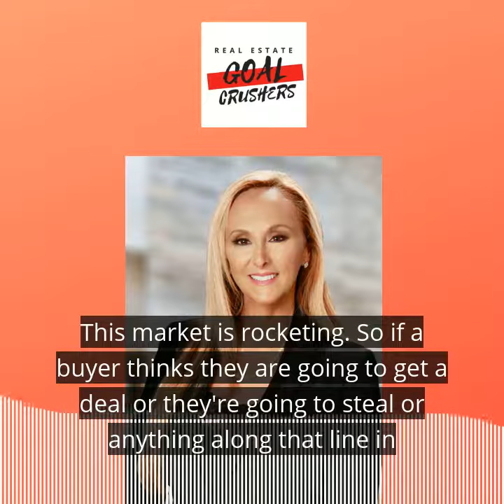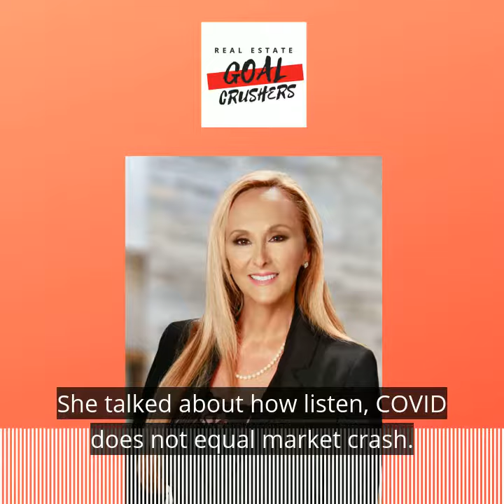Laurie: COVID-19 does not equal market crash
Some people have asked, does COVID-19 mean we're getting a House Market Crash? NOPE. The South Florida single family home market is actually rocketing right now.

In this latest clip for Elite Agent Advice, superstar Real Estate expert Laurie Finkelstein Reader tells you why you need to be ready to use DATA to give an accurate picture of the real estate market to your clients, both buyers and sellers.